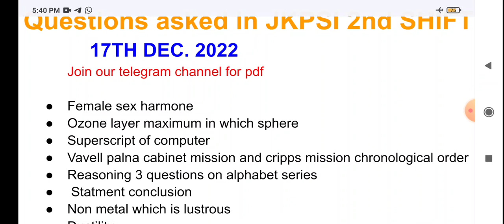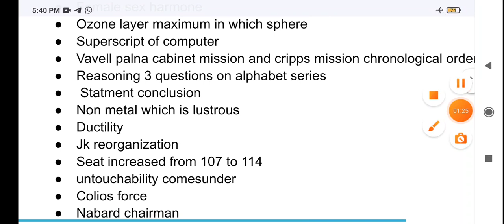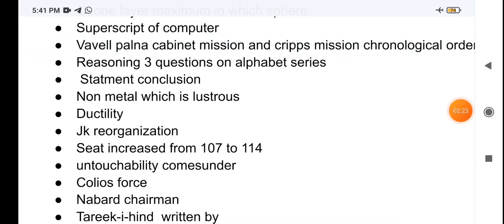JKPSI EXAM ANALYSIS|| 2ND SHIFT|| 17 DEC. 2022